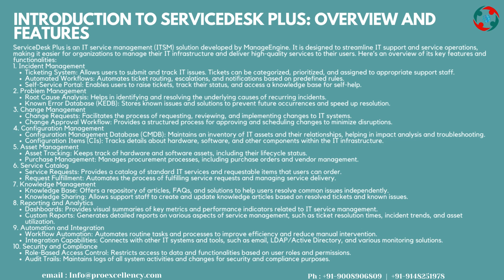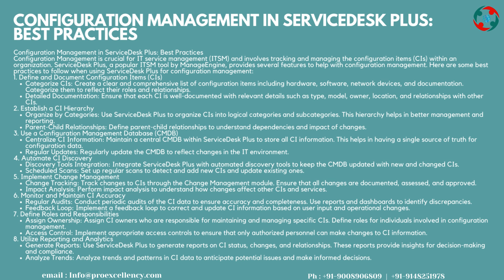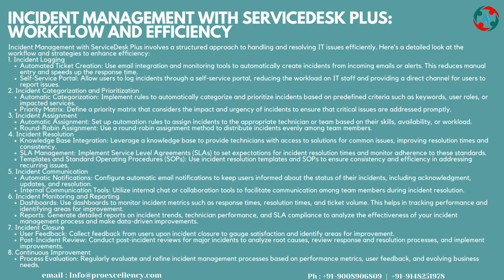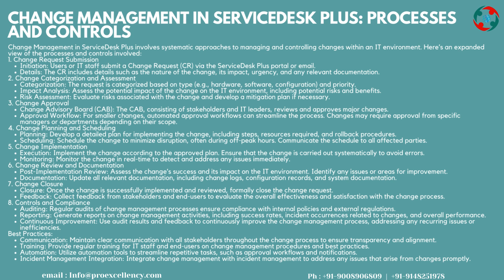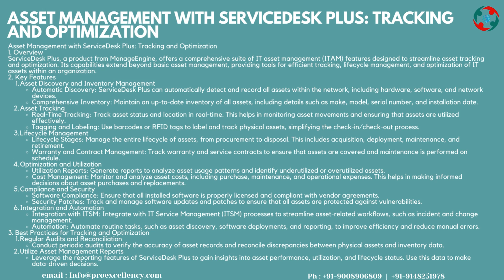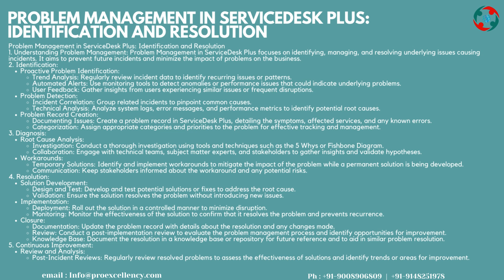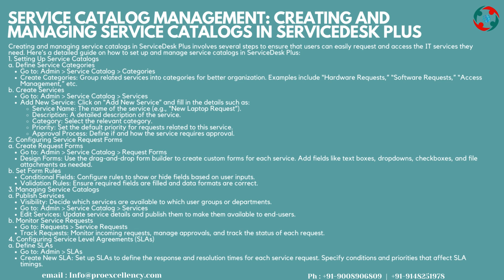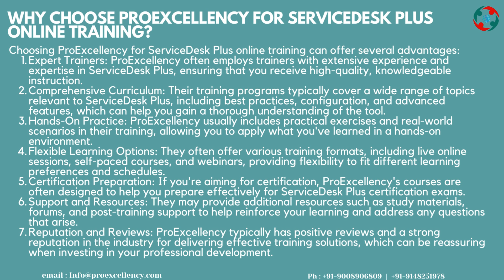ServiceDesk Plus Online Training: Get Certified & Land High-Salary IT Jobs!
Unlock a world of opportunities in IT support and management with our ServiceDesk Plus Online Training! At Proexcellency, we offer an in-depth, professional course designed to help you master one of the most popular IT Service Management (ITSM) tools used globally. Whether you're a beginner or an experienced professional, our training program is tailored to give you the skills and knowledge you need to succeed in today's competitive IT job market.

Our ServiceDesk Plus Online Training covers all key aspects, from ticketing management and incident handling to advanced automation and analytics. You’ll gain hands-on experience with real-world scenarios, ensuring you can apply your new skills immediately in your role. Plus, our certification will set you apart from the crowd, showcasing your expertise to employers and giving you the edge you need to land high-paying IT jobs.

Key Highlights:

- Comprehensive training covering all ServiceDesk Plus features.
- Hands-on exercises with real-world applications.
- Learn to streamline IT support and improve service delivery.
- Get certified and boost your career prospects with industry-recognized credentials.
- Flexible online learning, accessible anytime, anywhere

Join us at Proexcellency and take your IT career to new heights with ServiceDesk Plus Online Training. Don’t miss out on this opportunity to enhance your skills and open doors to high-paying IT roles!